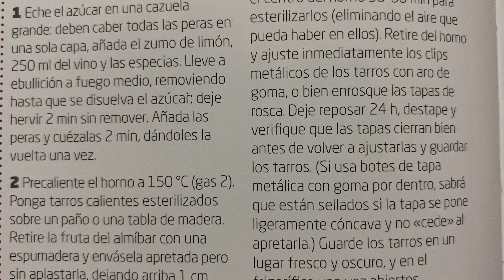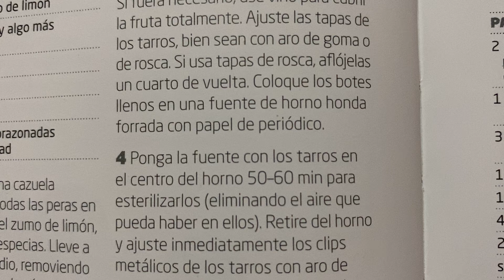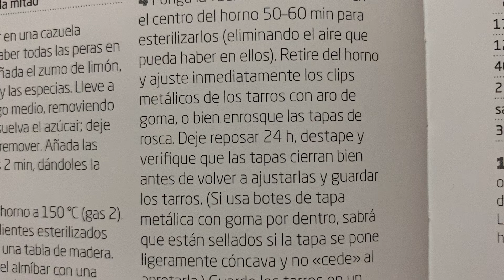Peras en vino y especias 🍐 Receta Conserva de Invierno ❄️